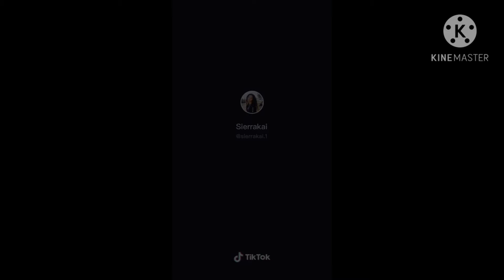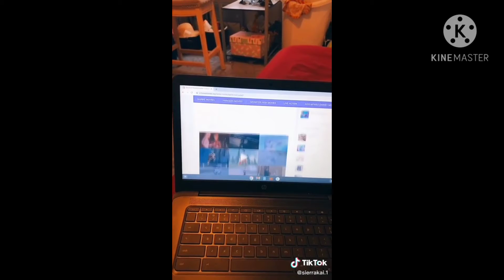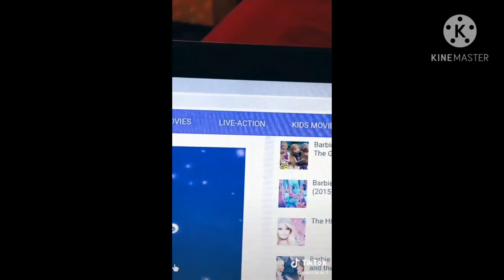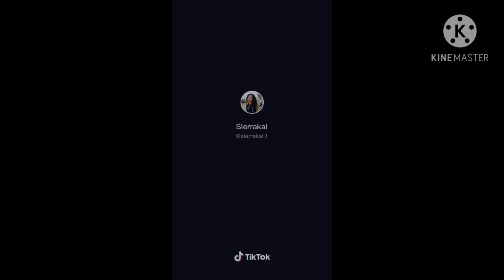Sierrakai.1 Tiktok compilation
Hello people! Ik terribly sorry for the lack of posting im trying but then again its hard because of covid and the Christmas thing that's going on.

If your a fan of Sierrakai.1 just like me then i hope you enjoy the video heh 😅

deadly_purple

romana_gaming